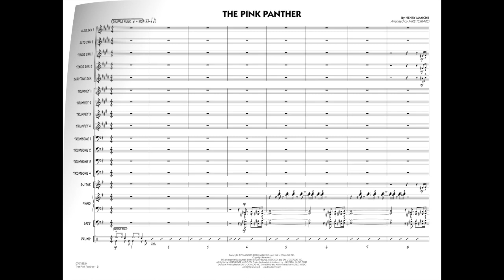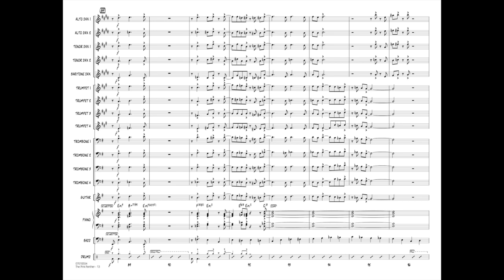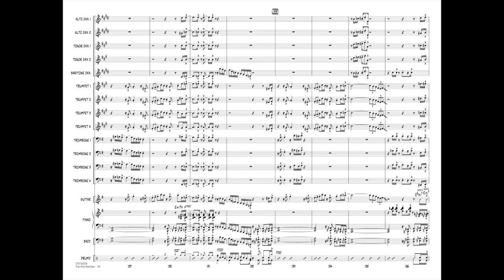The Pink Panther by Henry Mancini/arr. Mike Tomaro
Professional Edition Jazz Ensemble - Grade 5
Inspired by the version recorded by Bobby McFerrin, Mike Tomaro breathes exciting new life into this Mancini favorite. Combining a unique “shuffle funk” groove with creative orchestrations and the signature riffs from the original, this is sure to be an effective showcase for festivals or concerts.
HL07012553
HL07012554